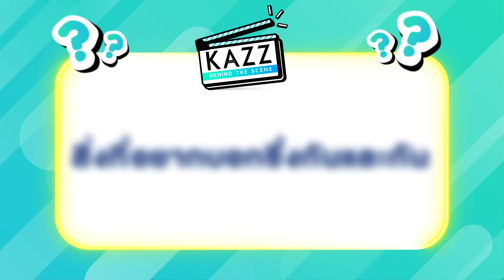[EN SUB] KAZZ BEHIND THE SCENE ll นิยามของคำว่า "ฟรีน - เบคกี้" ไปกับ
Behind The Scene x FreenBecky

พาสองสาวที่กำลังฮอตที่สุดในตอนนี้มาขึ้นปก KAZZ MAGAZINE issue.195 พร้อมพูดคุยกันแบบ Exclusive! บอกสิ่งที่อยากบอกของกันและกัน พร้อมนิยามความหมายของคำว่า "ฟรีนเบค" ที่คุณอาจไม่เคยรู้ ..

มารู้จักสองสาว "ฟรีน - เบคกี้" และเก็บความน่ารักไปด้วยกันที่นี่~